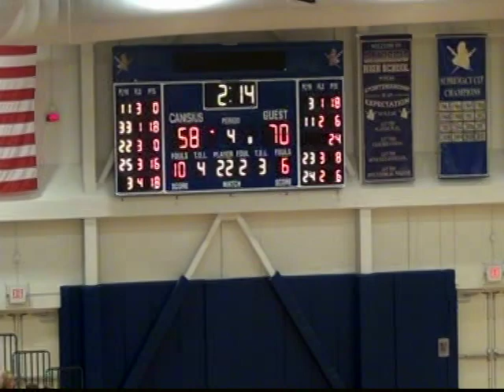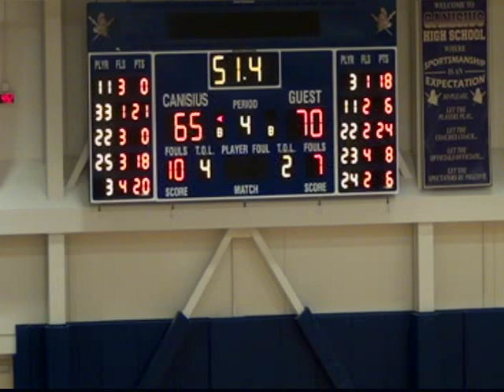Canisius vs. Aquinas 4th Qtr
2013 6'4 SG Canisius High School Buffalo, NY